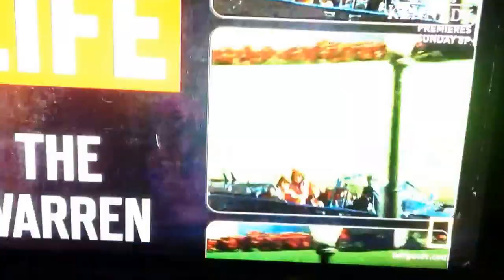JFK: The Lost Bullet 1